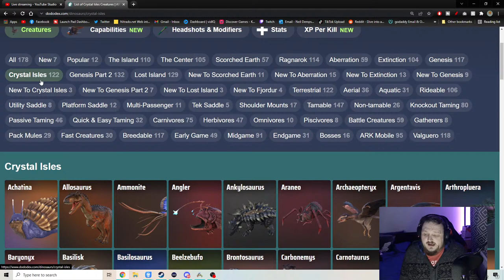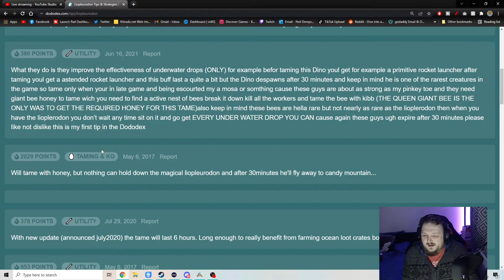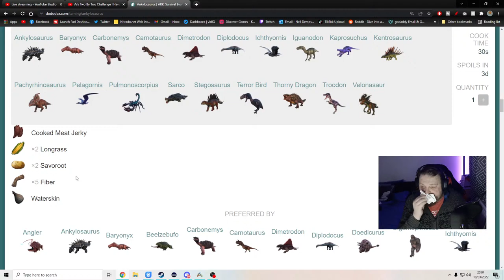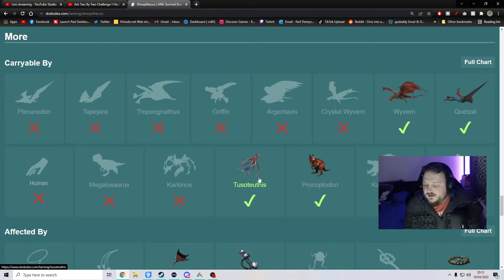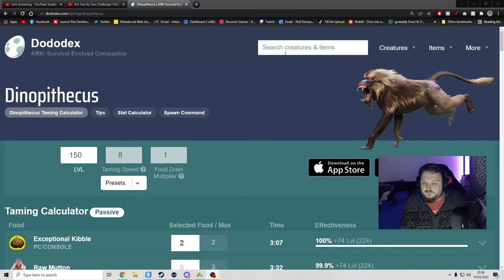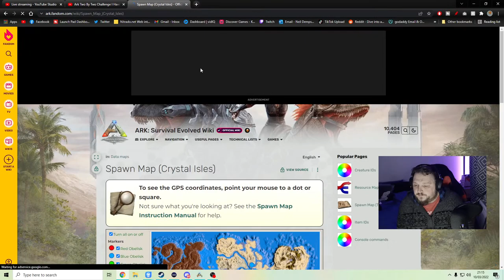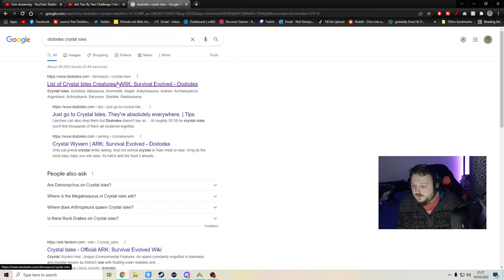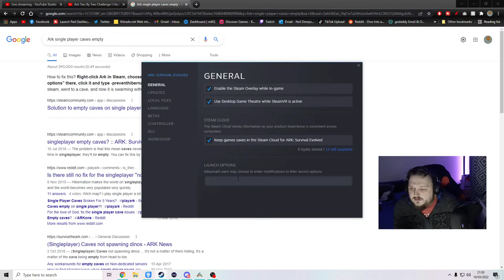Ark Two By Two Challenge I Have 100 More Tames to Get - Yikes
Welcome to the live stream of my Two By Two Challenge for the Crystal Isles Map on Ark Survival Evolved. - Love Evolved is here, let's get some pretty dinos

150 Tames Captured So Far:-
Argentavis Male
Baryonoyx Female
Basilosaurus Male
Carno Male - Carbonemys Male/Female (Pair Complete)
Dilo Male - Dodo Male/Female (Pair Complete) - Dolphin Male/Female (Pair Complete) - Dimetrodon Male
Griffin
Iguanodon Male
Kariu Male
Lystro Male
Lymantria Female
Mammoth Female
Megalodon Female
Parasaur Male - Paracer Female - Phioma Female - Pulmonoscorpius Male
Sarco Male
Trike Male
Vulture Female
Wyvern Female Blood

High Level
210 Wyvern Blood Crystal Heir Female

Two By Two Challenge Rules:
I have to capture level 150 Creatures – one Male one Female of EVERY TYPE
I can only go for creatures that are tameable in vanilla game, so no alphas, insects, leech etc, so no modded dinos.
I can tame and use any level dinos for utilities and standard playthrough – but only 150 can be on the Ark.
The Ark needs to be built on a Raft, but for space, I can use the storage mod to keep the dinos safely secured.

The full list of available creatures on the Crystal Isles Map can be found
There are a lot of creatures I haven't tamed solo before so I will no doubt be using dododex for help

Green Man Gaming - Get great prices for all the top games

I use Tubebuddy  to help me with identifying Keywords, suitable tags, getting as high a score as possible on SEO, and it has a great Custom Thumbnail Generator. Check out the link for a free month, and if you like it, they have a deal for small youtubers (under 1000 subs). And it helps my channel by giving me a free month